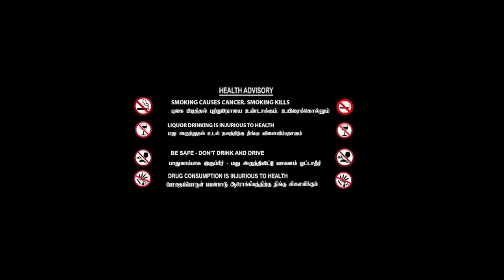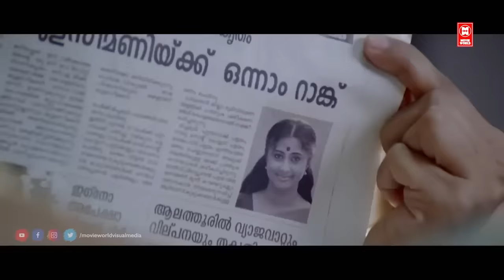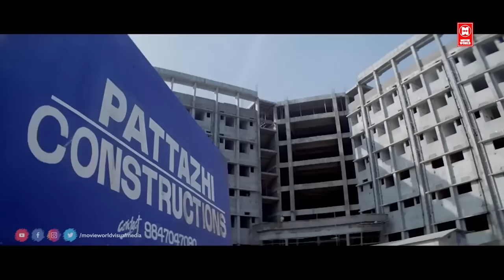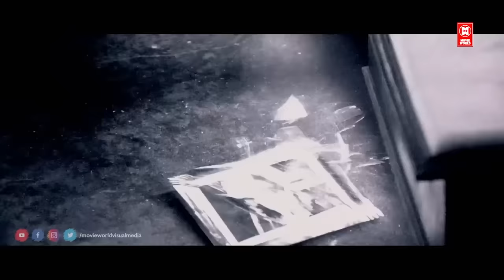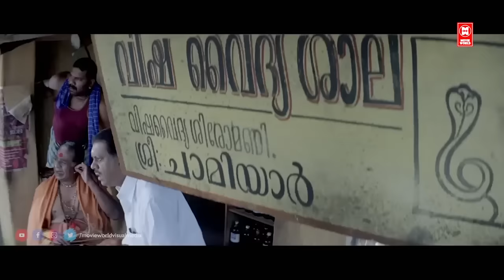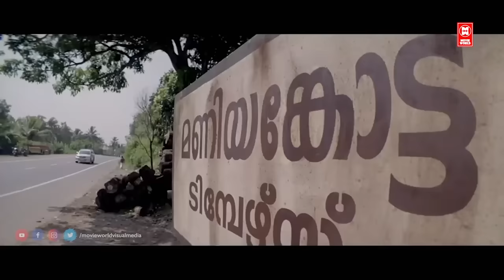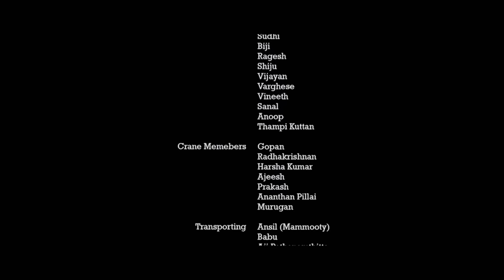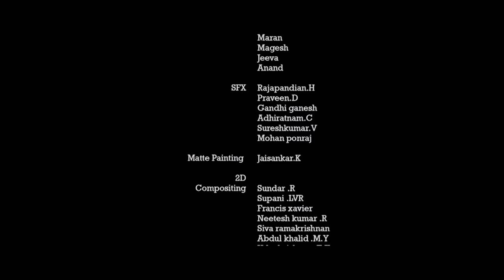Tamil Action Movies # Drona Full Movie Mammootty Action Movies Tamil Movies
Watch For Mammootty Action Full Movies :  Drona Full Movie
Starring : Mammootty, Manoj K. Jayan, Kanika, Thilakan, Bala, Irshad

Drona is Indian Malayalam-language (Dubbed Tamil Movie) neo noir action horror film directed by Shaji Kailas. Mammootty appears in double role supported by Manoj K. Jayan, Kanika, Navya Nair, Suraj Venjaramoodu, Thilakan, Jayan Cherthala, Biju Pappan, Lakshmi Sharma and K. P. A. C. Lalitha. Roles of Mammootty's assistants are played by Bala ,Vijayakumar, and Irshad. Scripted by A. K. Sajan.